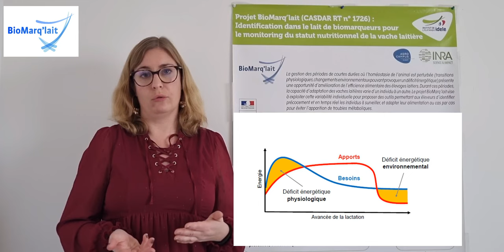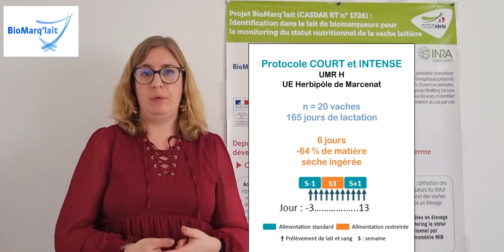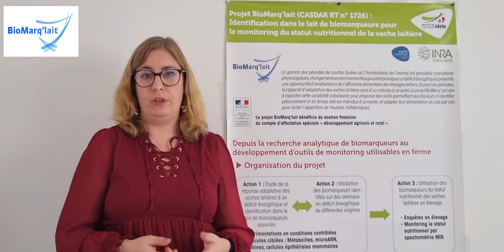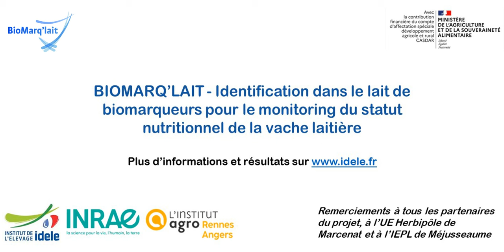Présentation du projet CASDAR BIOMARQ'LAIT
Le projet Casdar BIOMARQ'LAIT vise à identifier de nouveaux biomarqueurs mesurables dans le lait permettant, par une approche non-invasive, de déterminer la capacité d’adaptation des vaches laitières à un déficit énergétique. Il a aussi pour objectif de développer un modèle statistique afin d’estimer ces biomarqueurs en routine par spectrométrie MIR. Les nouvelles références acquises dans ce projet seront transmises à la filière par le biais des acteurs du conseil en élevage mais aussi via l’enseignement agronome et agricole.